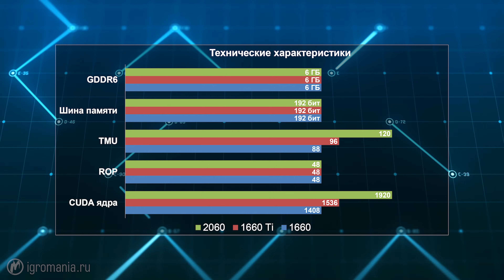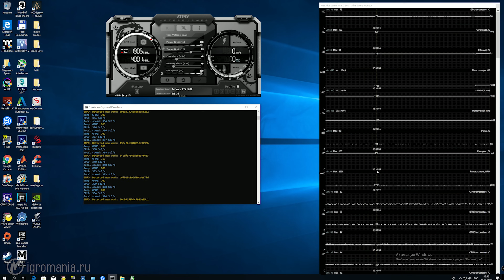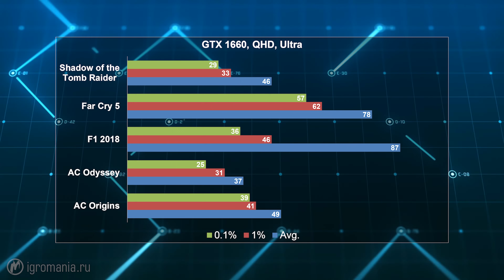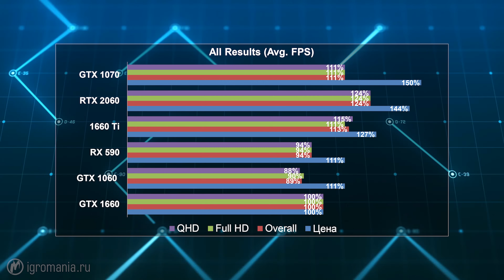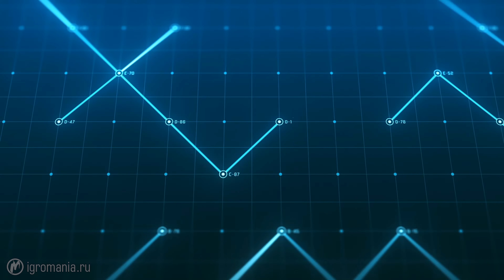Полный тест GTX 1660 — Дешевле и быстрее GTX 1060 — ЖЦ — Игромания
Тестируем NVIDIA GeForce GTX 1660 и сравниваем ее с GTX 1060, 1070, 1660 Ti, RTX 2060, а также с AMD Radeon RX 590. Список тестов: 11 игр в Full HD, QHD и 4K в трех основных настройках.